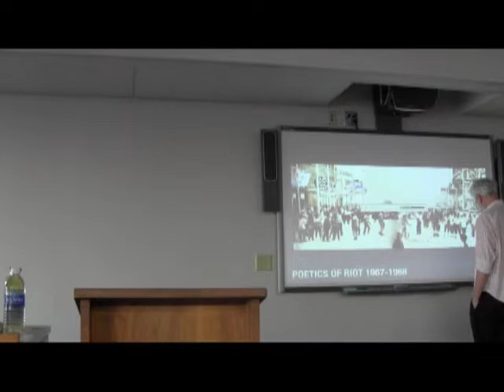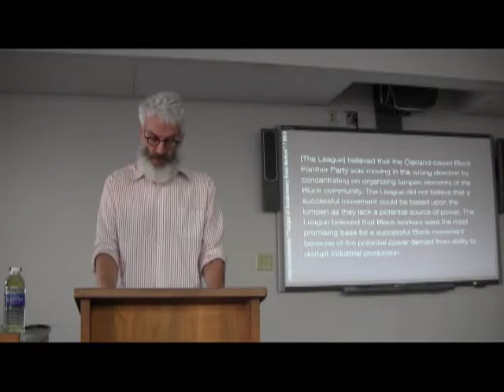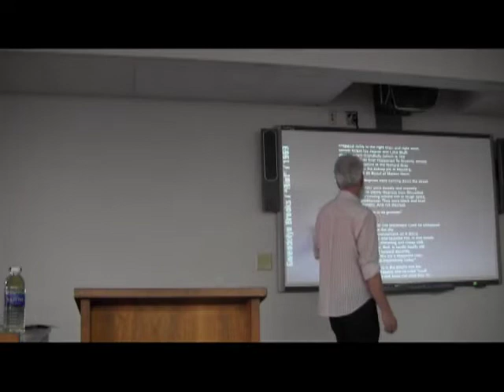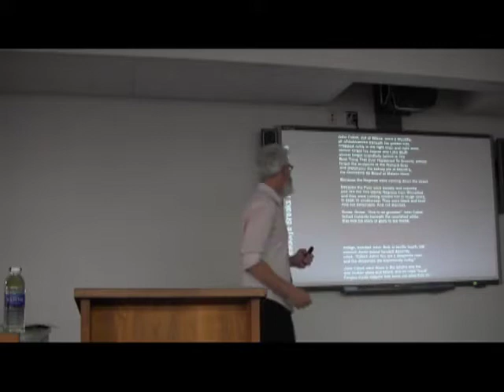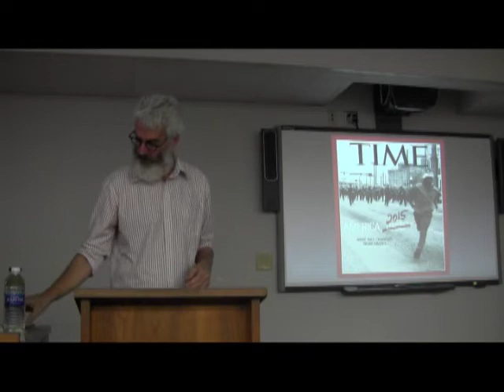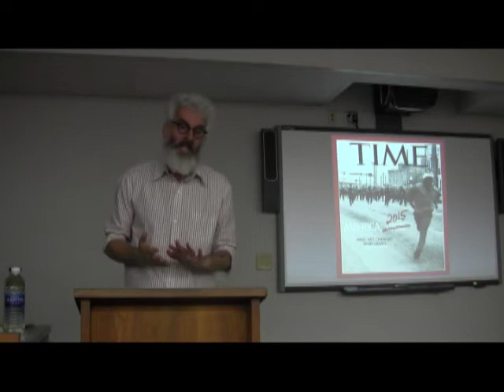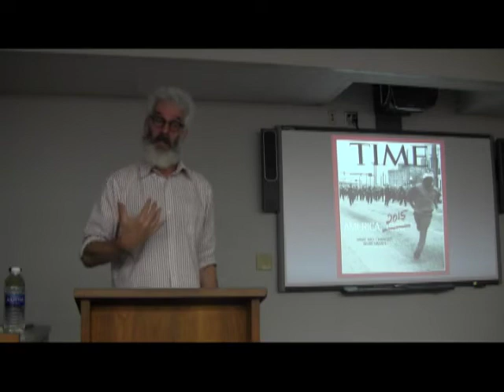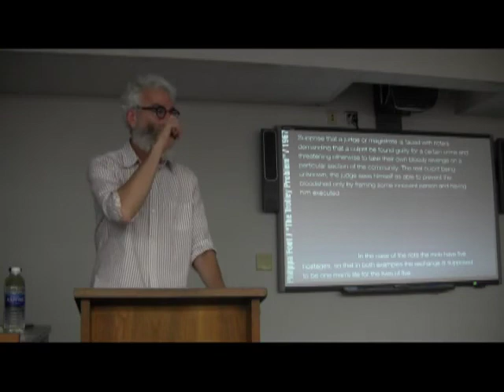The Poetics of Riot, 1967-68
A lecture by Joshua Clover examining the riots of Detroit (1967), Newark (1967), Chicago (1968) along two axes - the racialized domination, immiseration and destruction of Black communities and form of resistance to these oppressions - to find a tense and transformative alignment in the 1960s, whose temporary balance of forces offers useful reflection on the present moment.

Joshua Clover is Professor of English at the University of California, Davis. He specializes in 20th/21st century poetry and poetics, Marxism, political economy, world-systems analysis, crisis theory and cultures of finance, with an interest in environment, feminism, and political struggle in literature. A widely published and translated essayist, poet, and cultural theorist, his most recent books are Red Epic and Riot.Strike.Riot: The New Era of Uprisings, a theorization of riot as historical phenomenon which opens onto a revised history of capital accumulation (forthcoming from Verso in 2016).